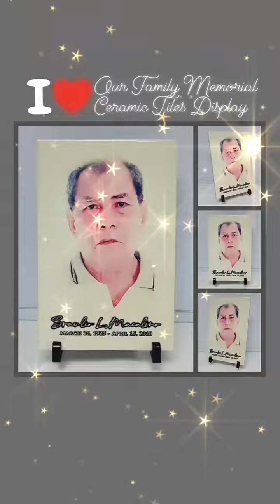✅ Our FAMILY MEMORIAL CERAMIC TILES DISPLAY by RCCWorks Projects.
"BRAULIO", a Family Memorial Ceramic Tiles Display Project for our Client from Santa Ana, Pampanga. Thank You for Trusting Us on your Items.

Have Your Own and Get Additional Discounts and Shipping Vouchers when you Follow Us and Order via our Online Stores thru Shopee, Lazada or Tiktok.

🏠 Unit 1, De Guzman Building, St. Joseph Street, Brgy. Poblacion, Balanga City, Bataan

Nationwide Shipping:
🚚 J&T Express
💰 We accept Cash on Delivery Option thru our J&T Express Delivery Partnership.